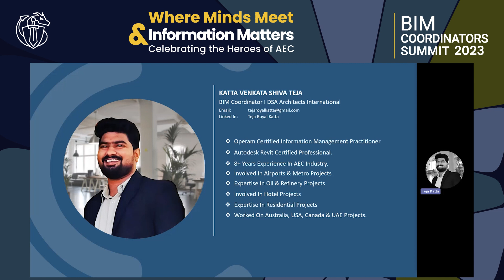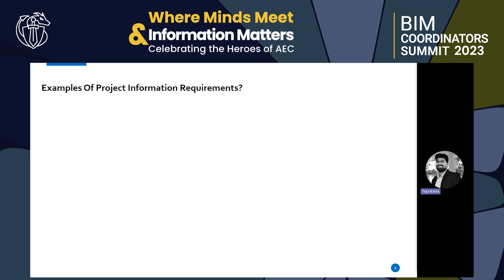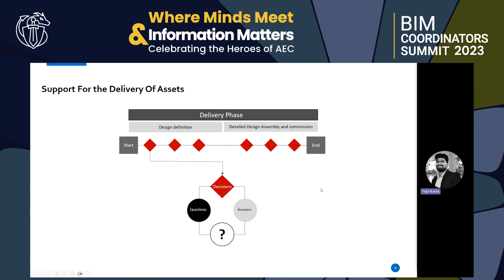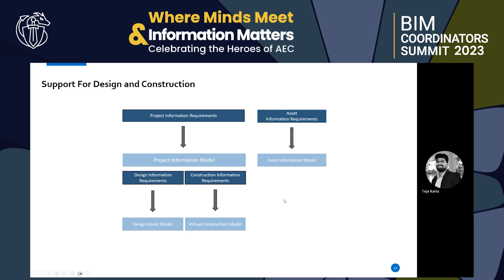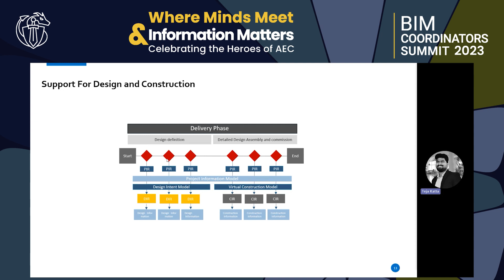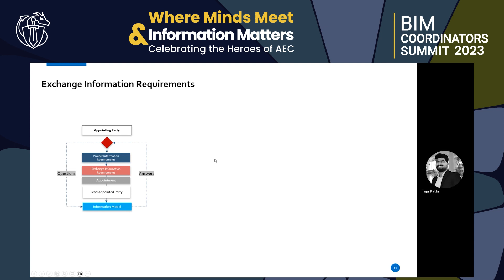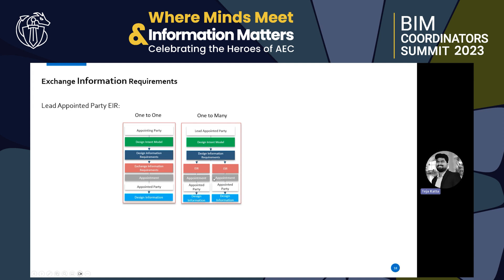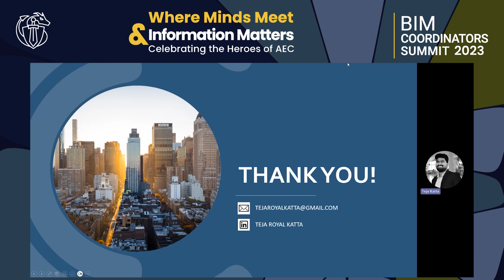Venkata Shiva Teja Katta: Project Information Requirements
Venkata Shiva Teja Katta, from DSA international, talks about "Project Information Requirements".

Sign Up on BIM Coordinators Summit website to keep up to date with future Events & News